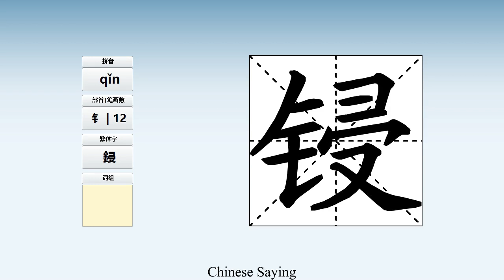How to pronounce 锓 and write 锓 in Chinese